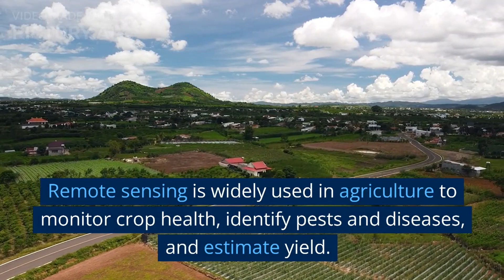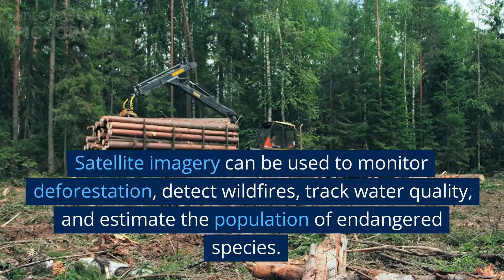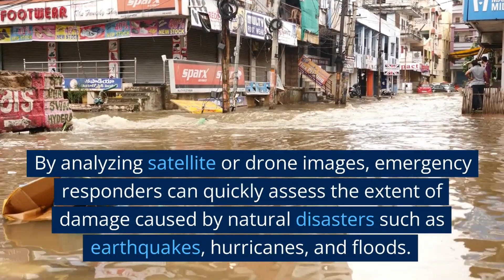Applications of Remote Sensing: An Overview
This video is about major application areas of remote sensing technology